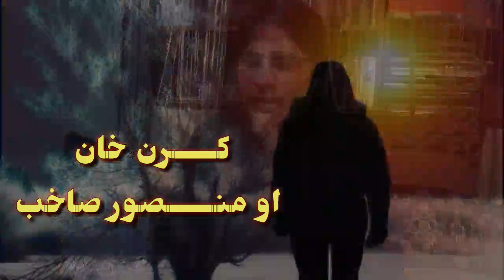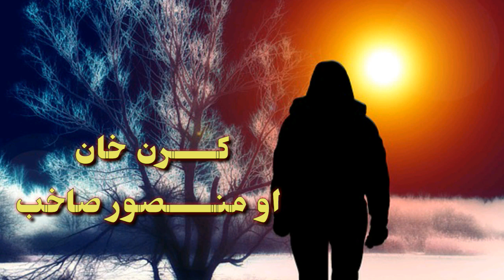Karan Khan New Pashto Ghazal 2019 Muhammad Gull Mansoor Pashto Poetry 2019